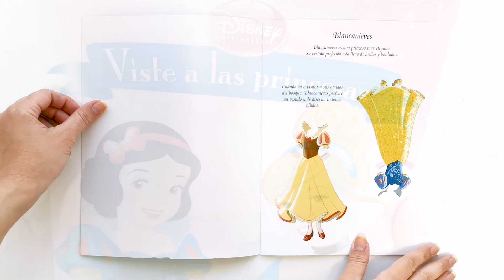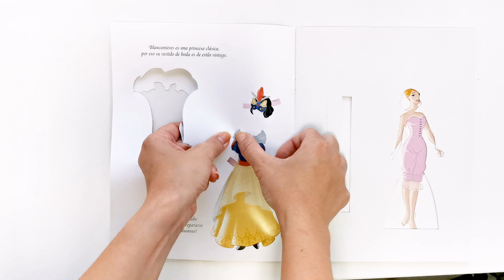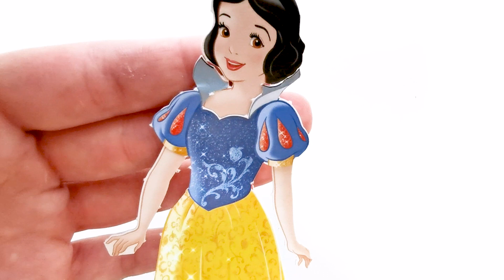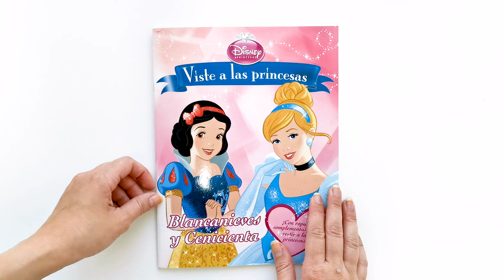CINDERELLA VS SNOW WHITE PAPER DOLL Play Doh Stop Motion and Cartoons For Kids 💕 Superhero Babies